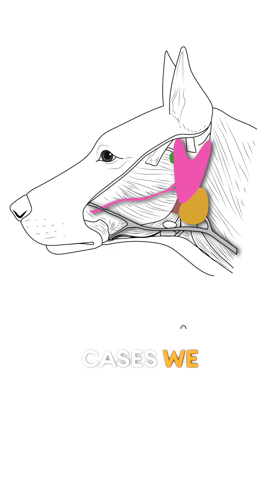What is Parotid Duct Transposition? - The Eye Vet - Episode 82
Kalu successfully underwent bilateral parotid duct transposition (PDT) to manage her severe dry eye that was no responsive to medical management.
PDT redirects saliva to keep the eye moist in cases where conventional treatments are ineffective.

Veterinary Ophthalmic Consultations & Surgeries | Veterinary Ophthalmology Practice & Training Institute